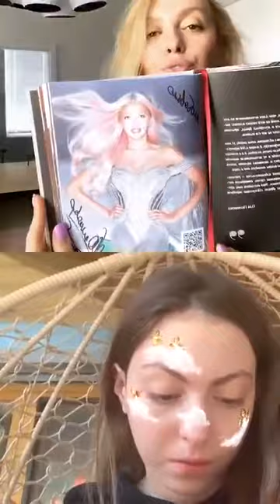Оля Полякова (@polyakovamusic) • Instagram